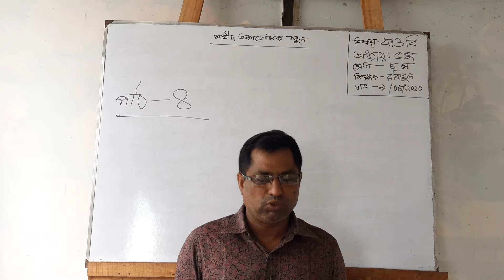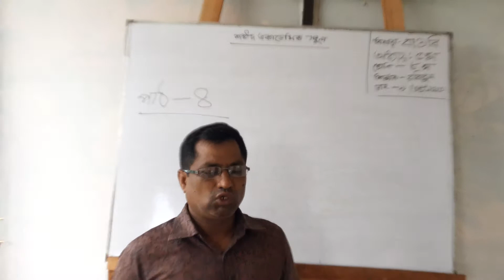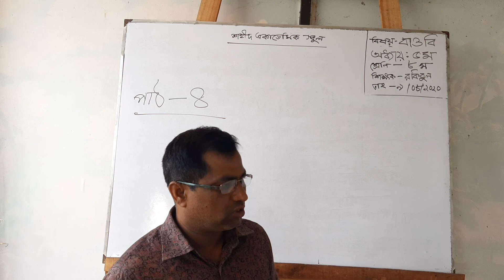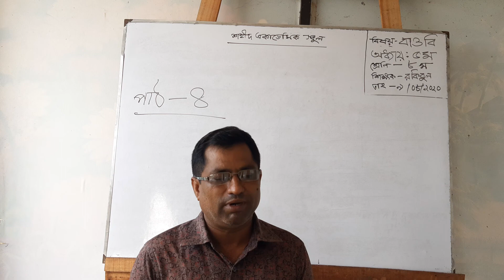৮ম শ্রেনী। বাংলাদেশ ও বিশ্বপরিচয়, ৫ম অধ্যায়। Shahid Academic School. Birpushia, Tangail